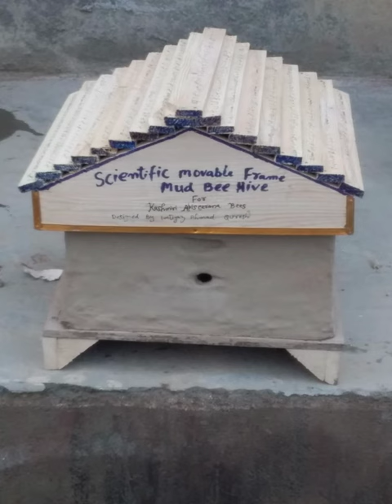Best moment of my art and craft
My lifs best moments sharing with you

pahadi makhi...پہاڑی مکھی#